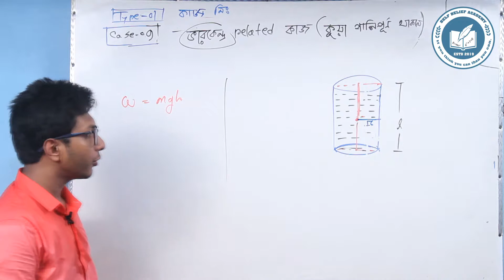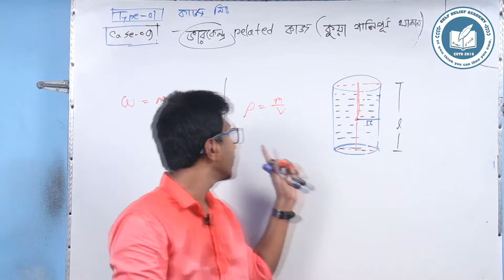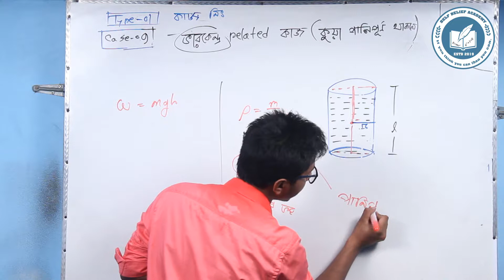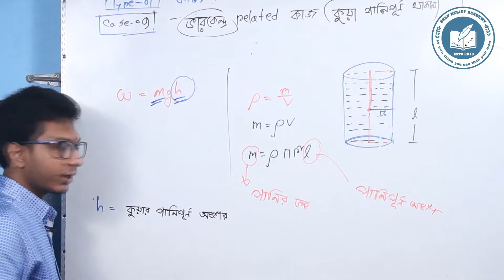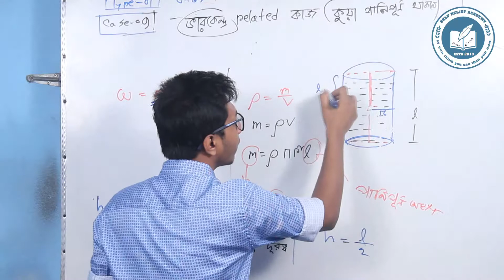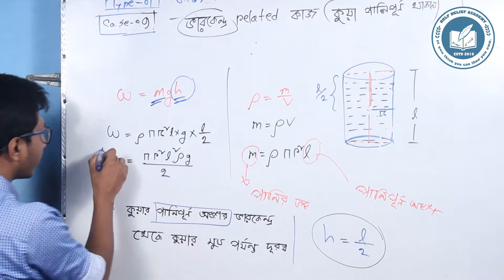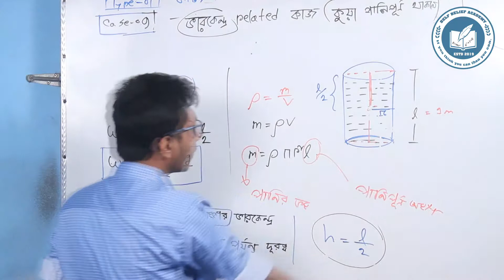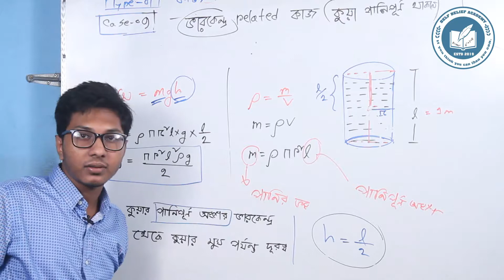9. HSC Physics 1st Paper(কাজ, ক্ষমতা ও শক্তি)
বিজ্ঞান বিভাগের শিক্ষার্থীদের কাছে বিজ্ঞানকে অনেক কঠিন মনে হয় কারণ হলো বিজ্ঞান না বুঝে পড়া অথবা মুখস্থ করা।তাই বিজ্ঞানকে কত সহজ ও সাবলীলভাবে বোঝানো যায় সেই ক্ষুদ্র প্রচেষ্টা নিয়ে "SELF BELIEF ACADEMY " এর আজকের এই আয়োজন।